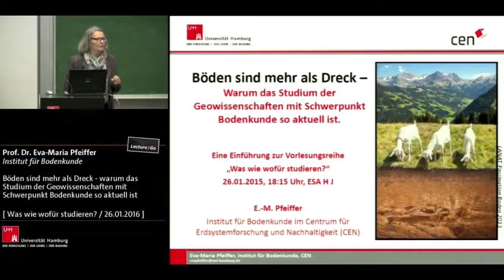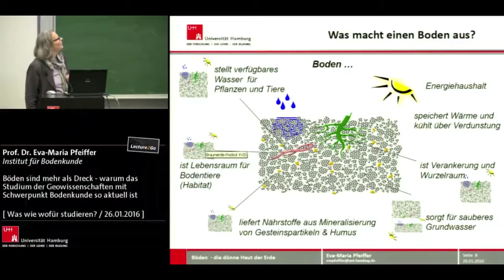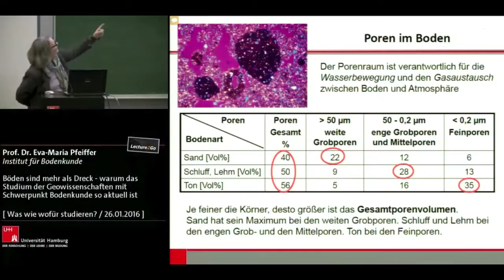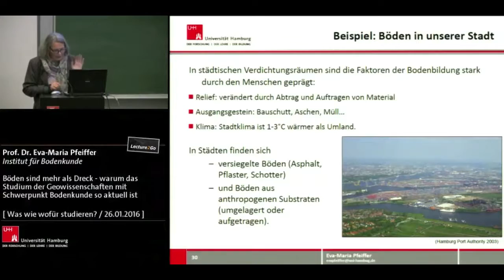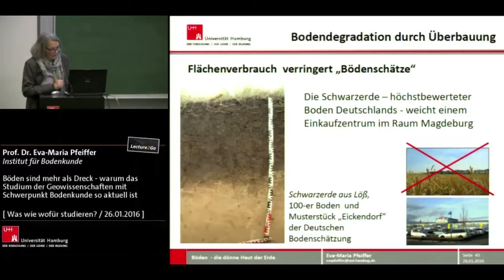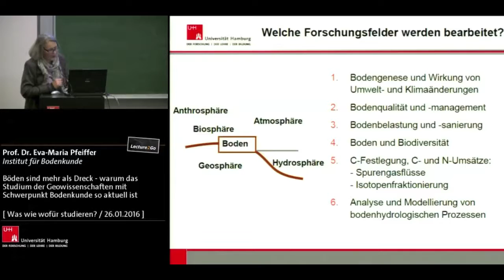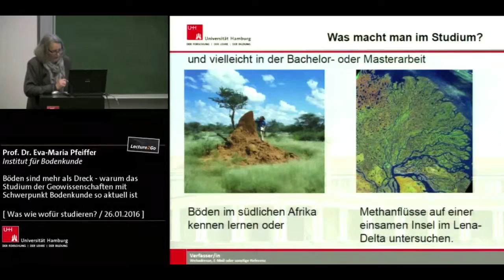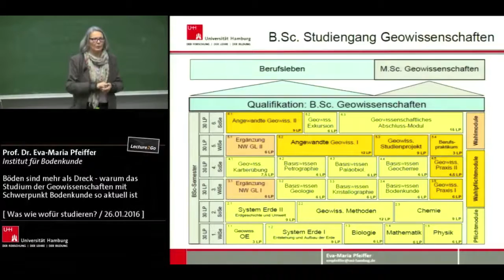Geowissenschaften an der Universität Hamburg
Böden sind mehr als Dreck – warum das Studium der Geowissenschaften mit Schwerpunkt Bodenkunde so aktuell ist
Das Jahr 2015 haben die Vereinten Nationen zum „Internationalen Jahr des Bodens“ ausgerufen!

Damit soll eine der wichtigsten Lebensgrundlagen – unsere Böden –stärker ins Bewusstsein der Menschen gerückt wer-den. Böden sind ein zentraler Bestandteil des Natur-haushaltes und zugleich schützenswerte Archive der Landschafts- und Kulturgeschichte. Sie sind eine we-sentliche Größe für die Biodiversität unserer naturnahen und genutzten Ökosysteme. Nur wenn wir die Funktionen und die Prozesse in Böden verstehen und die Schönheit dieses Naturkörpers erkennen, können wir auch neue Ideen und Instrumente entwickeln, um unsere Böden in Zukunft besser zu schützen. Das notwendige Wissen dazu erhalten Sie im Studiengang Geowissenschaften, der eine Schwerpunktbildung im Fach Bodenkunde ermöglicht. Ihre erworbene Fach-kompetenz ist die Grundlage für Konzepte zur nach-haltigen Bodenbewirtschaftung, zur Anpassung an Umwelt- und Klimaänderungen und zum Erhalt ge-sunder Böden für die Nahrungsmittelsicherung.

Prof. Dr. Eva-Maria Pfeiffer
Institut für Bodenkunde